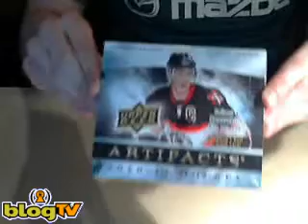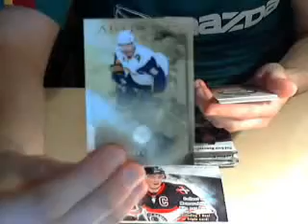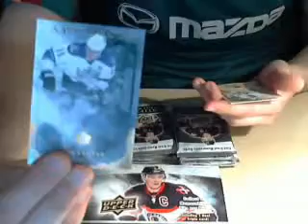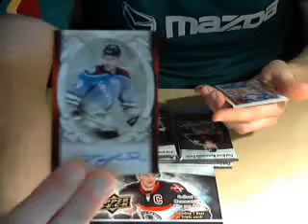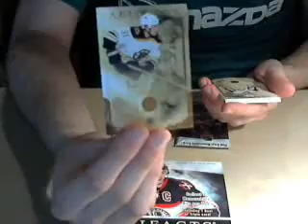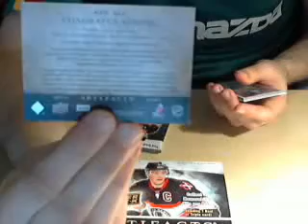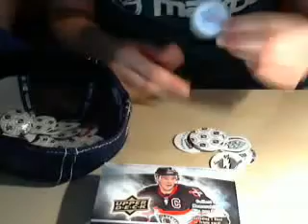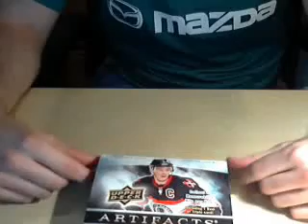Extremecards UD 10-11 Artifacts Hockey Group Box Break #8.wmv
Extremecards UD 10-11 Artifacts Hockey Group Box Break #8
and Bonus.

Ebay Auction ended May 9th 2011. Extremecards